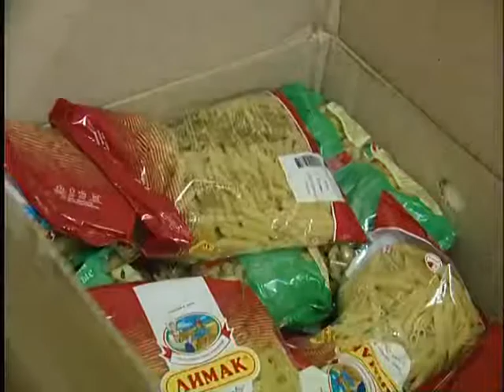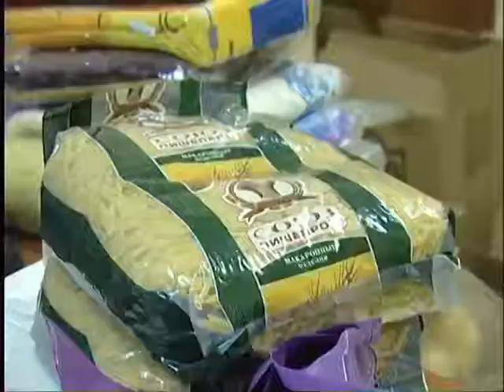Помощь погорельцам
10 дней прошло с момента, когда в доме №33 по улице Обской произошел пожар.  Он оставил без крыши над головой 35 человек. Горожане моментально откликнулись на чужую беду. Люди несли пострадавшим вещи и деньги.
Специалисты Управления по труду и социальной защите населения открыли центр помощи пострадавшим и разослали в адрес предпринимателей города письма с просьбой оказать семьям поддержку.